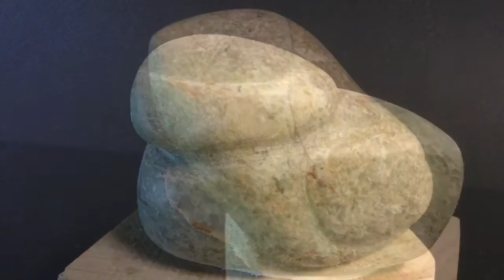Fugle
Skulpturer i fedtsten i folkeskolen